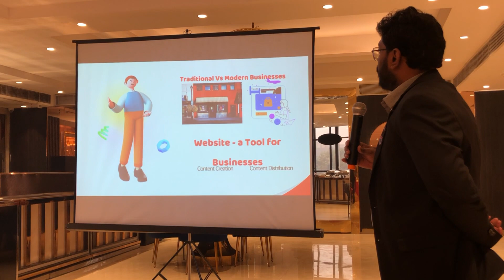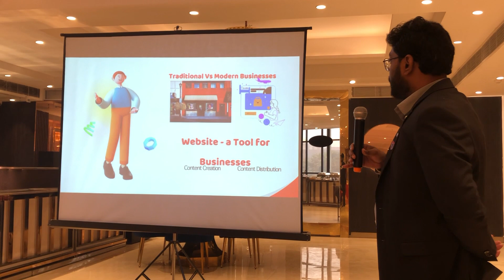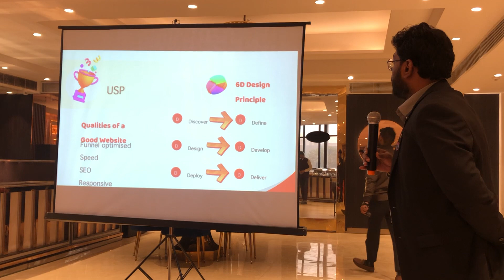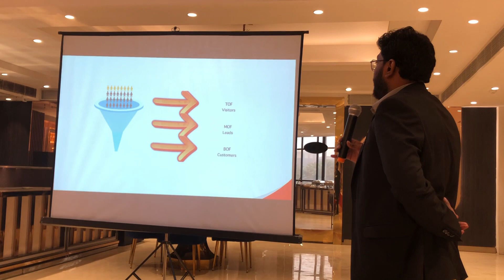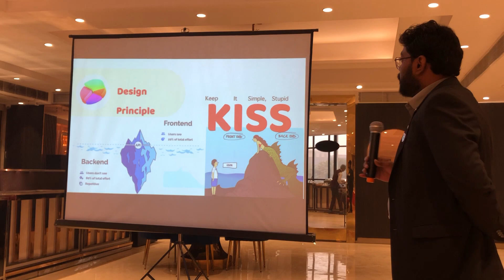BNI - Why Website is important asset for any business by Mr. Abhishek Anand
Mr. Abhishek Anand CEO of a website development company based in Noida, Uttar Pradesh. Shares his knowledge of why any business needs to have a good website in this competitive world.
Noida - Ashwamegh Chapter.